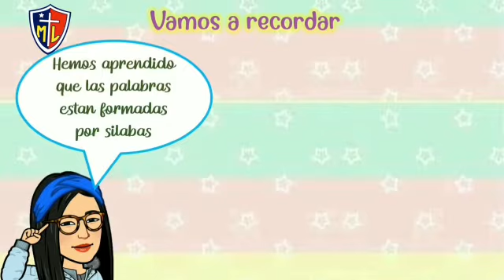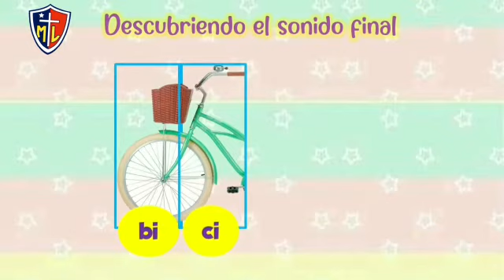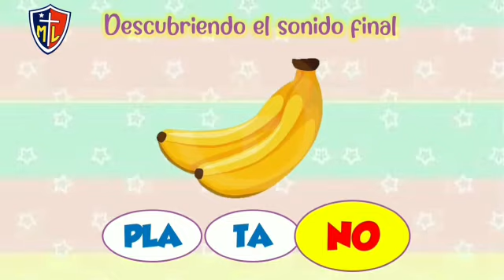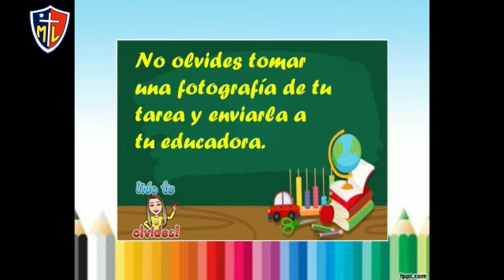MIERCOLES 19 05 21 El PUMA EL SONIDO FINAL DE SU NOMBRE 1